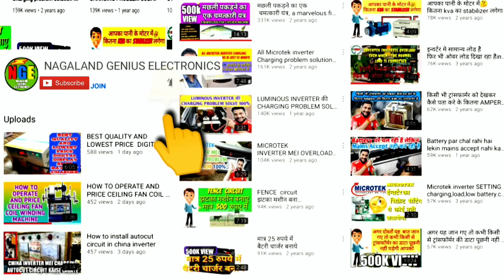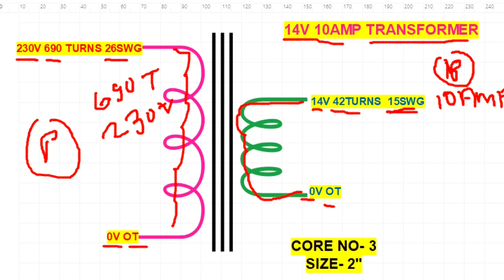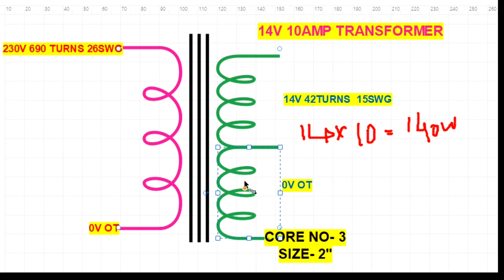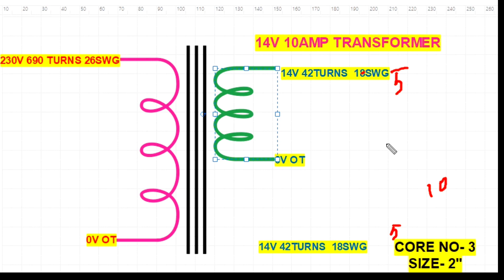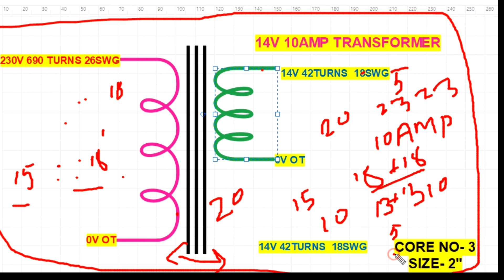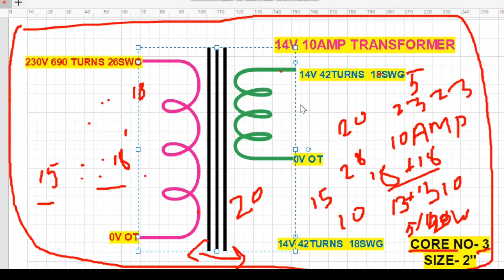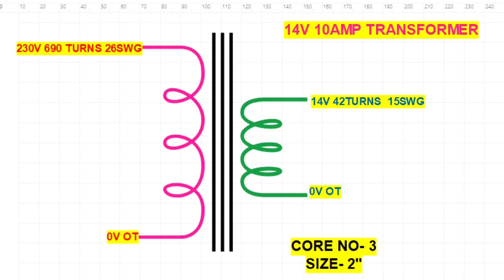अगर 10amp का 15 swg wire है तो 18swg ka क्यों use करते हैं